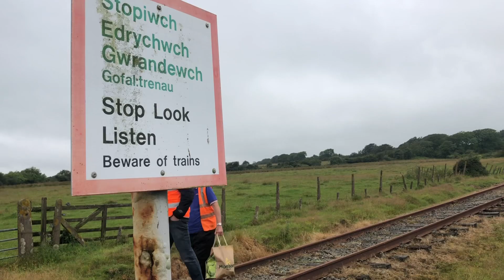YMWELIAD LEIN AMLWCH VISIT